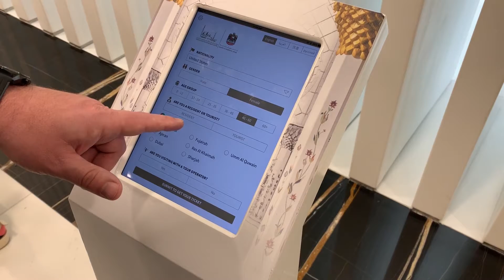Abu Dhabi Cruise Port Review and Guide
In this Abu Dhabi cruise port review and guide we go over everything you need to know on your cruise to Abu Dhabi. This port is full of possibilities for someone taking a cruise to the UAE. The Grand Mosque is probably the most popular attraction for visitors. We visited Abu Dhabi on the NCL Jade.